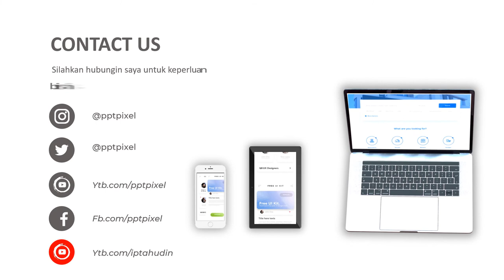Agen Video Animasi taxi online mobil mewah, Paket Perjalanan Wisata, Adventure